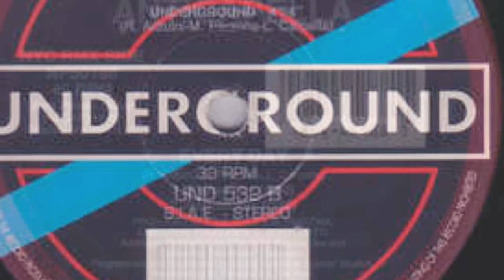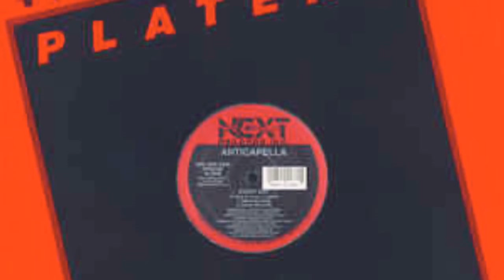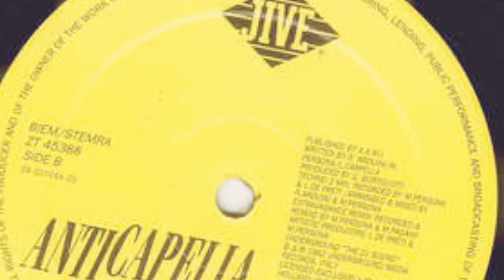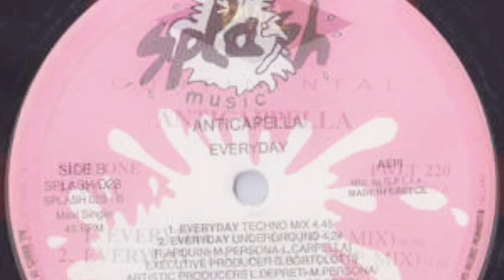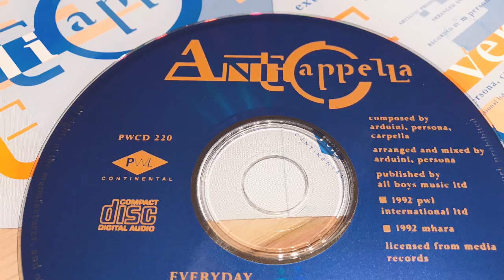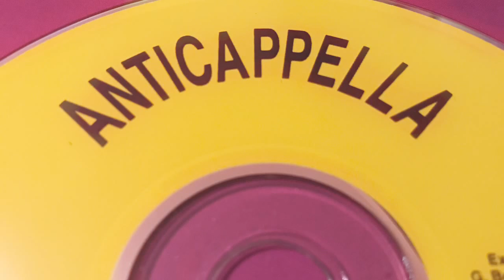Anticappella - Everyday (Extended Mix)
Underground ‎– UND 532
Vinyl, 12", 33 ⅓ RPM
Italy
06 Dec 1991
House
Record Company – Media Srl.
Arranged By, Mixed By – M. Persona, R. Arduini
Executive Producer – G. Bortolotti
Lacquer Cut By – Zli
Producer – L. De Preti, M. Persona
Recorded By – L. De Preti, M. Persona
Written-By – L. Carpella, M. Persona, R. Arduini